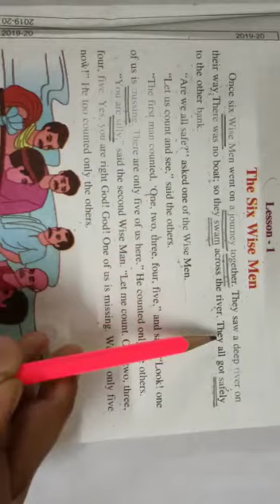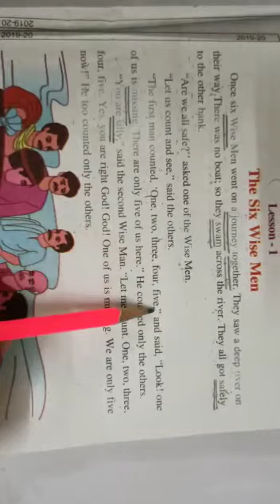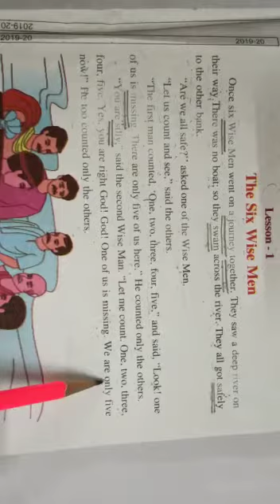English class 3rd chapter 1, 1st video The six wise men